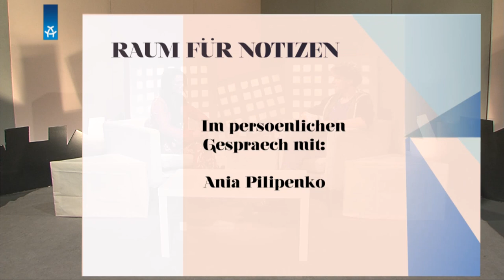Ania Pilipenko INTERVIEW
Ania Pilipenko ist Vorständin des Mörchenparks. Bei Raum für Notizen spricht sie darüber, welche Pläne es für das ehemalige Bar25-Gelände gibt und verrät, was es mit der Möhre auf sich hat.